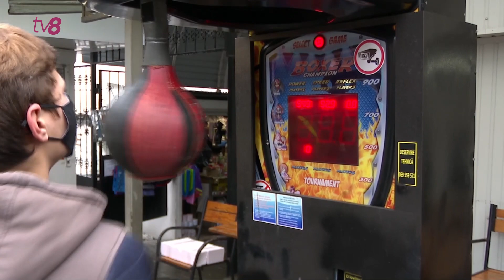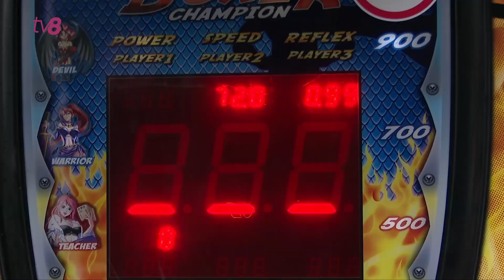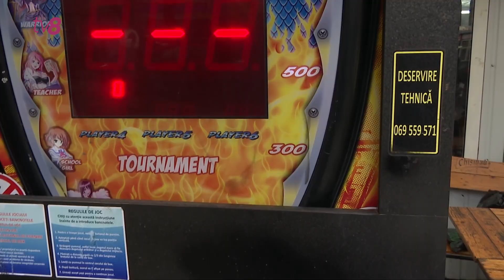Unii măsoară puterea, alții nervii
Unii își măsoară puterea, iar alții – energia pe care o degajă la nervi. Instalate illegal, pe la colț de stradă, în parcuri și chiar la intrarea în piață, aparatele de box îi deranjează pe unii locuitori ai capitalei. Alții, în schimb, se aventurează și achită câte 10 lei doar ca să măsoare cât de tare pot lovi un sac de box. Cei de la Primărie suțin că dispozitivile sunt instalate ilegal și au obligat pretorii de sector să ia măsuri cu agenții care le instalează în mod abuziv.